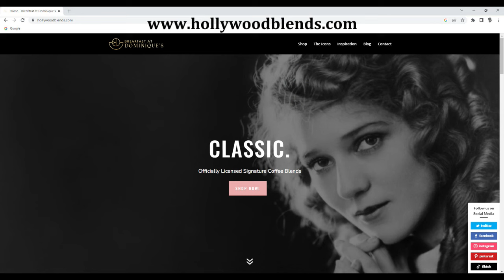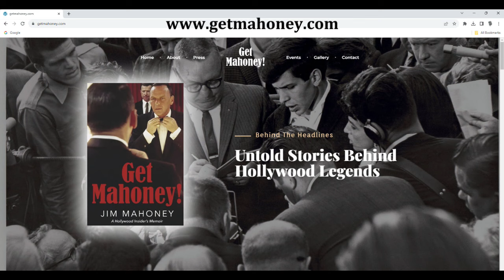Harvey Brownstone Interviews Jim Mahoney, Renowned Hollywood Publicist for Sinatra, Garland & more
Harvey Brownstone conducts an in-depth interview with Jim Mahoney, Renowned Hollywood Press Agent

About Harvey's guest:

If you’re a fan of the golden age of Hollywood, this episode of our show is most definitely for you.  For over 30 years our guest, Jim Mahoney, was one of Hollywood’s most successful, respected and sought after press agents in show business history.

At the age of 19, he was hired by Howard Strickling, head of publicity at MGM studios, and was assigned to the legendary Clark Gable.   In those final years of MGM’s heyday, he also handled publicity for other stars including Debbie Reynolds, Ann Blyth, Howard Keele and Roger Moore.

Then, after a stint with the iconic syndicated newspaper columnist, Harrison Carroll, at the Los Angeles Herald Express, he became a publicist at the prestigious firm of Rogers and Cowan in Hollywood.  And after 3 years, he opened his own immensely successful entertainment public relations business, where he acquired the most prestigious list of legendary clients in show business history, including Frank Sinatra, Dean Martin, Judy Garland, Bob Hope, Tony Bennett, Jimmy Stewart, Robert Wagner, Peggy Lee, Jack Lemmon, George C. Scott, Lee Marvin, Steve McQueen, Johnny Carson – and believe me, I’m just scratching the surface.

And when business partner Paul Wasserman joined the firm, they became THE premiere representatives for the greatest music acts of all time, including The Rolling Stones, U2, Carly Simon, James Taylor, Bob Dylan, George Harrison, Neil Diamond, Linda Ronstadt, Glen Campbell and dozens more.  Over the years he developed close friendships with many of his superstar clients, and he worked night and day managing their mercurial and fragile egos, keeping their secrets, suppressing their outrageous and scandalous behaviours, and pulling out all the stops to preserve their all-important public image.

He quickly became an expert not only in communications and media relations, but crisis management.

And NOW he’s written a highly compelling, entertaining and incredibly eye-opening book entitled “Get Mahoney:  A Hollywood Insider’s Memoir”, in which he FINALLY tells many of the stories that he’s kept close to the vest all these years.   The book provides a unique perspective on the history of Hollywood, and some of its most notorious characters and events.  I absolutely loved this book and could not put down until the very last page.